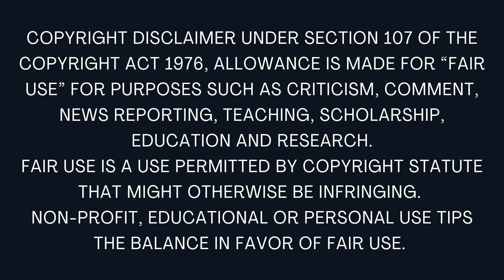கபாடபுரம் - 7 | சரித்திர நாவல் | Kapadapuram | Tamil Novels | Kathai Radio Tamil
நா. பார்த்தசாரதி அவர்கள் எழுதிய வரலாற்று நாவல். .

Story and image source :
Tamilvu.org
Canva.com